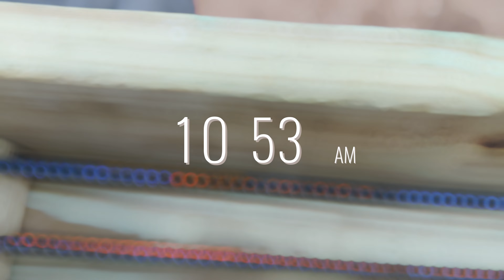ARCHITECTURE ~ STRUCTURE III BUILDING A BEAM FROM SCRATCH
Student Architect ~ Reinforced Concrete Beam Making & Testing

Testing Beam with Hydraulic Pump for my Strcutures III class

And comment videos you all would want to see!!
Suggestion are always welcomed!!